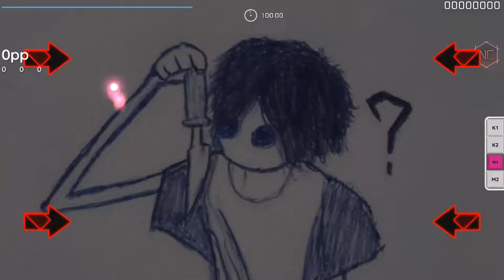THE CURSE HAS BEEN LIFTED!!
RAGEINATERS THUMBNAIL REVIEWS | I went a bit crazy with the thumbnail this time (Again lol) :D I love making them soooo much I have no clue why its just way too much fun XD and this one is surprisingly Kinda unique which is shocking at this point as all my osu thumbnails look pretty much the same, but I love what I did with the red and using multiple gradients so honestly ima give this a ROCK SOLID 9/10 Making this my third favourite thumbnail so far and of course "officially" my SECOND FAVORITE THUMBNAIL FROM RAGEINATERS THUMBNAIL REVIEWS WOOOOOO!!! and I'm sure we wont see multiple gradients in the next 50 thumbnails, right guys... right?? well I don't know yet because this is the last video I've got to do the description for in this sitting so I guess we wont know until it happens XD Also these reviews have made me realise just how awful my spelling is lol thank you autocorrect!! Maybe ill do one without autocorrect someday :D